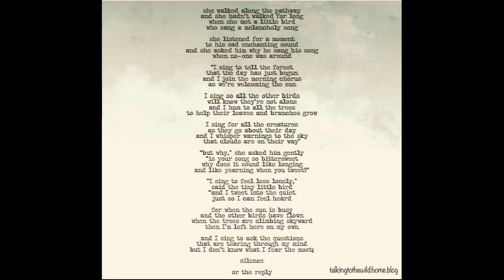Birdsong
{Capo 8}

[G]She walked along the [Em]pathway
and she [C]hadn't [D]walked for [G]long
[G]when she met a [Em]little bird
[C]who sang a [D]melancholy [G]song

she [G]listened for a [Em]moment
to his [C]sad en[D]chanting [G]sound
and she [G]asked him why he [Em]sang his song
when [C]no one [D]was a[G]round

I [C]sing to [D]tell the [G]forest
that the [C]day has [D]just [G]begun
and I [C]join the [D]morning [G]chorus
as we're [C]welcom[D]ing the [G]sun

I [G]sing so all the [Em]other birds
will [C]know they're [D]not a[G]lone
[G]and I hum to [Em]all the trees
to [C]help their leaves and [D]branches [G]grow

I [G]sing for all the [Em]creatures
as they [C]go [D]about their [G]day
and I [G]whisper warnings [Em]to the sky
that [C]clouds are [D]on their [G]way

but [C]why she [D]asked [G]gently
is your [C]song so [D]bitter[G]sweet
[C]why does it [D]sound like [G]longing
[C]and like [D]yearning you [G]tweet

I [G]sing to feel less [Em]lonely
said the [C]tiny [D]little [G]bird
and I [G]tweet into the [Em]quiet
just so [C]I can [D]feel [G]heard

Words by Becky Hemsley
14th January 2022